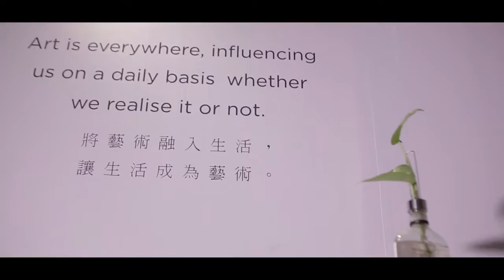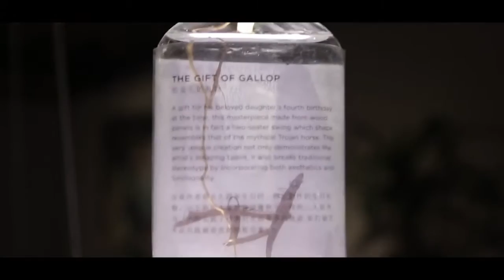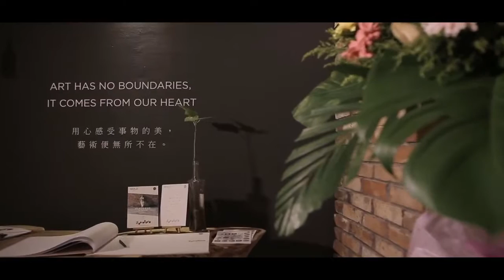The Stage by WOLO - Featuring Local Artist Khoo Boo Want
WOLO Boutique Hotel Bukit Bintang